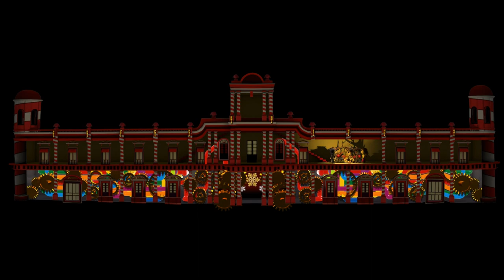Hippotizer Nayarit Diciembre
Proyección Palacio Municipal, Festejos Navideños